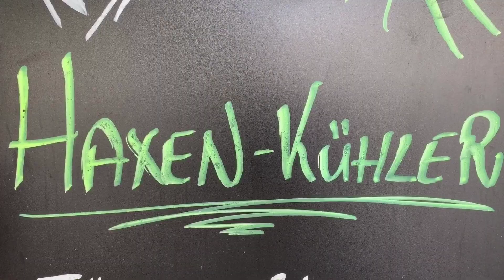Löwenbräukeller Biergarten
So empfangen wir unsere Gäste im Löwenbräukeller Biergarten SB am Stiglmaierplatz in München. Täglich frische Schmankerl, resche Brezn und natürlich unser frisch gezapftes Löwenbräu Bier.